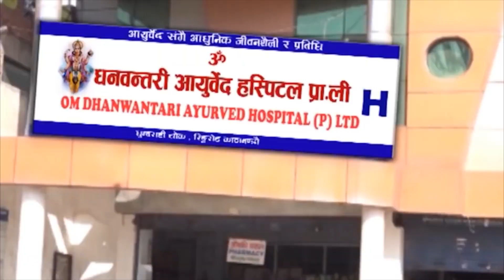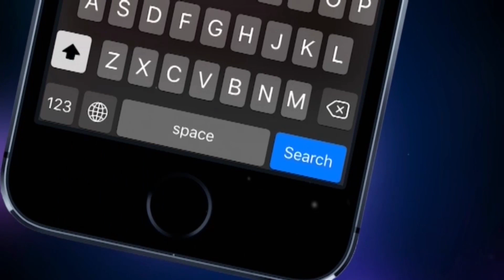डा. साब बच्चा जन्मिएपछि याे',नी पहिलेकाे अवस्थामा अाउँछ कि अाउँदैन? || Talk show with Doctor